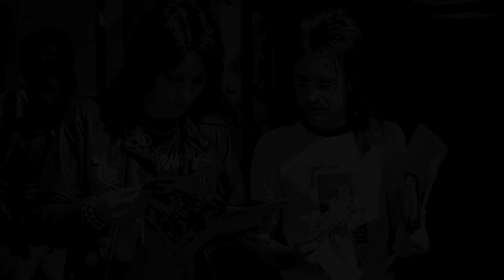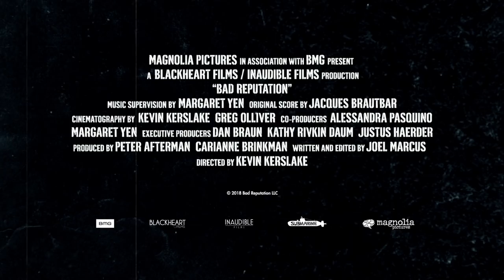Bad Reputation Trailer #1 (2018) | Movieclips Indie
Check out the new Trailer for Bad Reputation starring Kevin Kerslake!

US Release Date: September 28, 2018
Starring: Billie Joe Armstrong, Rodney Bingenheimer, Carianne Brinkman
Directed By: Kevin Kerslake
Synopsis: Documentary about rock star Joan Jett.